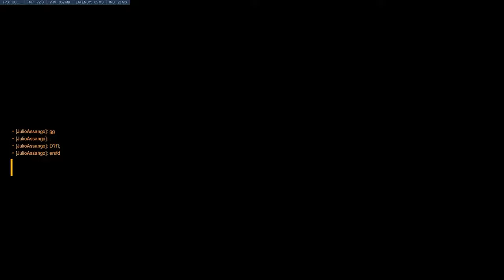did i post this already i really dont know